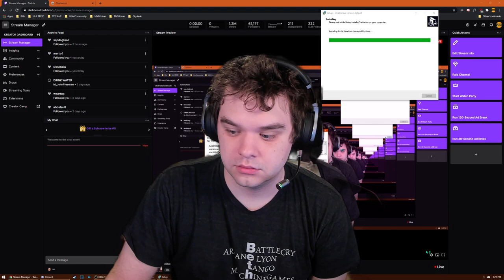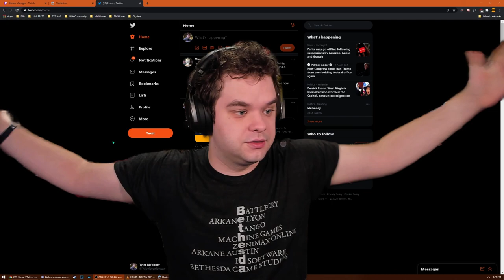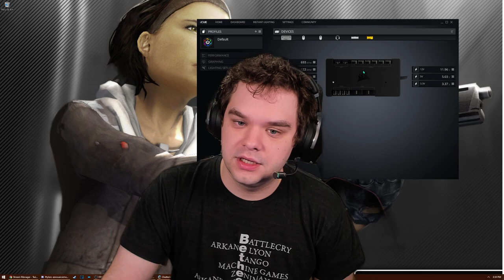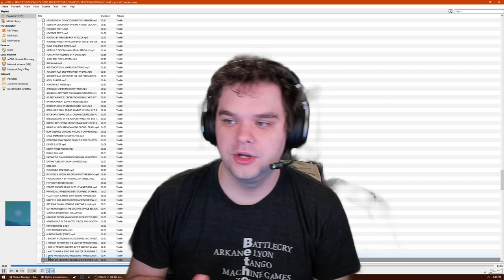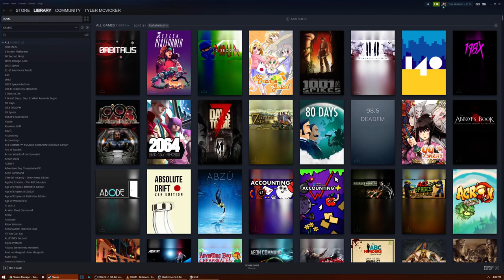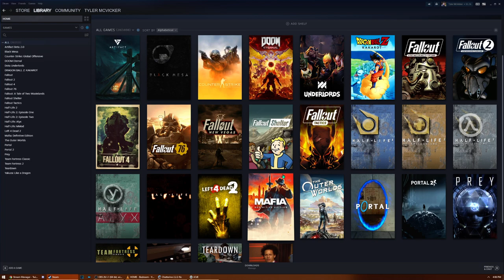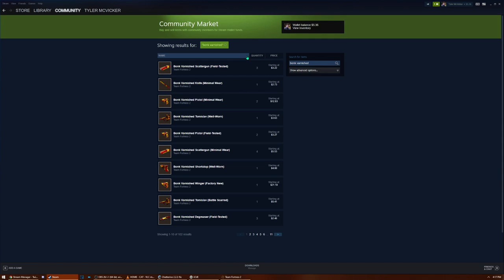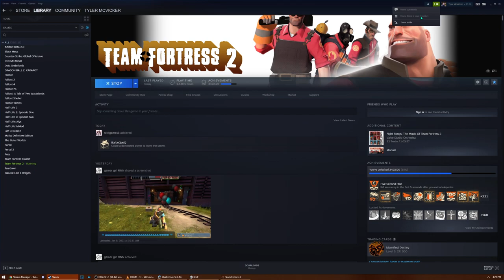Ideas - Just Chatting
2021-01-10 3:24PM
Ideas